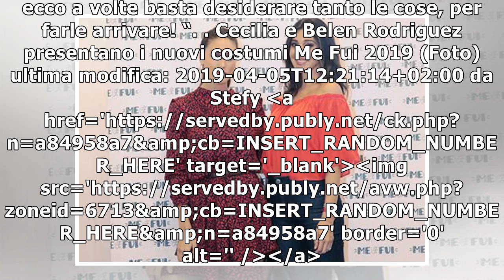Cecilia e Belen Rodriguez presentano i nuovi costumi Me Fui 2019 (Foto)